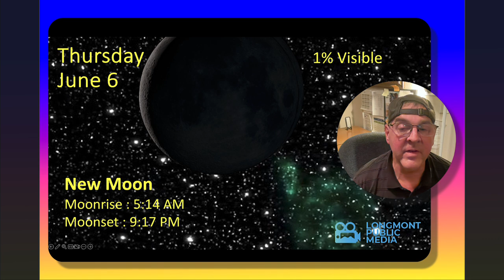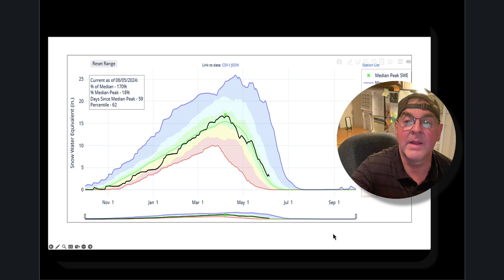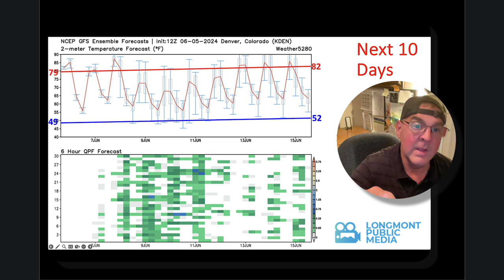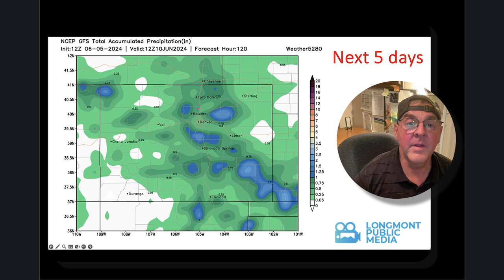Longmont Weather Forecast - June 5, 2024 to June 11, 2024